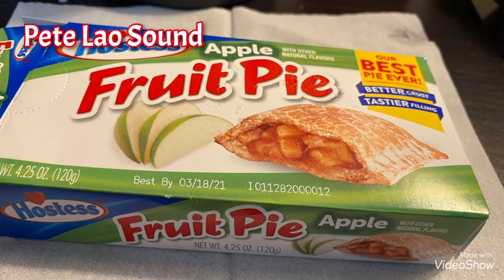EP#278 😋😋🤤ລວກໄຂ່ poached eggs Lao style 🥚